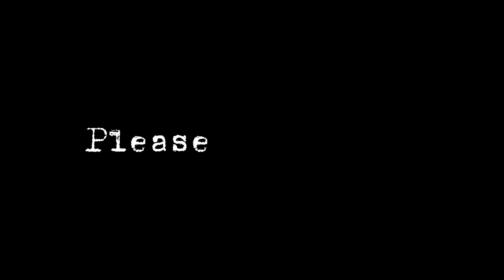Scotland Beat Bangladesh | ICC T20 Big Upset | Urdu Newspaper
ICC T20 worldcup First round Match.
Scotland beat Bangladesh by 6 Runs and make big upset.
Bangladesh lost match against scotland.